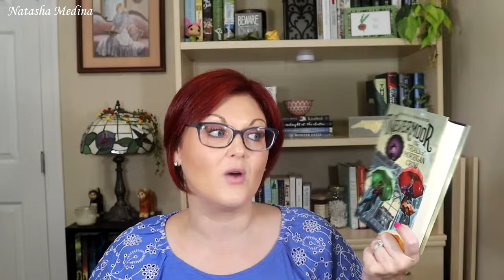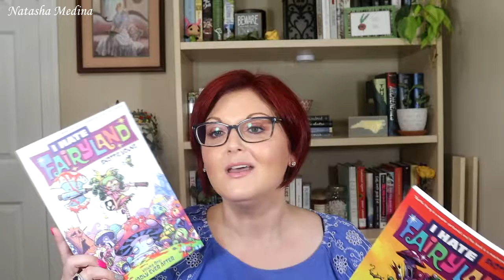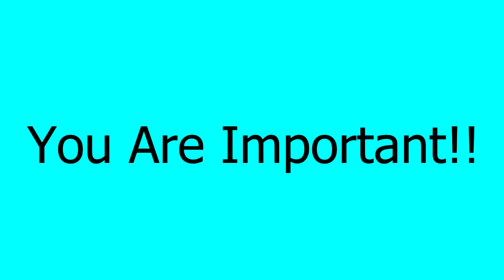July & Reading Rush 2019 Wrap Up | Books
Hello, Beautiful! Today I’m sharing with you all the books I finished in July. It’s quite a list. My original TBR (linked below) for my top 5 as well as my Reading Rush reveal some changes. I got 4 out of 5 from the original TBR completed, the 5th I started but decided to put it away until a later time because I just wasn’t in the mood for it at that time. With my Reading Rush TBR, I read of those particular 3 books but did wind up reading 7 books. All in all I had a good reading month and I’m looking forward to my August list. Instead of a separate video for my August Top 5 TBR, I’m going to be sharing that on my Instagram this month so be sure you are following me there . What book surprised you the most in July and what are you most looking forward to in August? Have a great day, Gorgeous.

Girl's Night Out Book Club Info!!

Book & Movie Reviews as well as Art Journaling, Project Life, and
whatever else I want to talk about!!

All these blogs are also accessible from my Main Blog!

Enjoy a makeupoftheday motd post on my Instagram & Tumblr
Everything else!!

How to purchase Mary Kay Products:
You can choose from a list of consultants in your area!